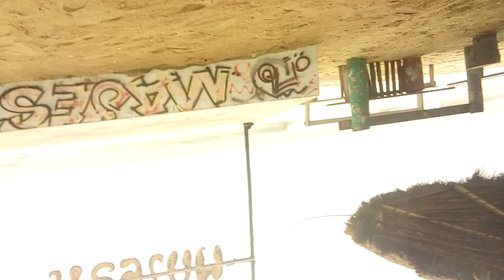E L WAK KEEP FIT AND WINNEBA KEEP FIT CLUB AT THE BEACH FOR BRUNCH